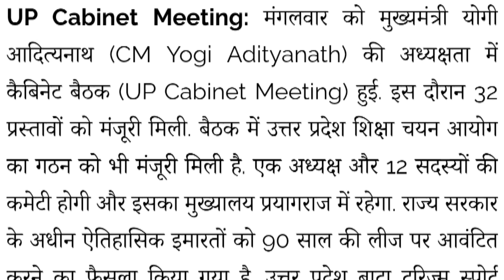नया शिक्षा आयोग बन गया STET VACANCY कब तक? UPTET कब तक? STET, UPTET, SHIKSHA AAYOG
शिक्षा चयन आयोग पर मुहर? केबिनेट मीटिंग /UP Shiksha Aayog Ka Gathan | Shiksha Aayog /SUPER TET/UPTET

up cabinet meeting today,up cabinet news today live,up cabinet,up cabinet meeting today live,up cabinet mantri list 2023,up cabinet meeting,up cabinet minister,up cabinet mantri,up cabinet baithak today,up cabinet baithak,
uptet, uptetevs2023, uptet_notification_out, uptet2023,LT Grade New Teacher Vacancy in UP 2023,UP TGT Exam Date,TGT PGT Exam Date 2023,TGT Exam Date 2022,Up prt vacancy latest news,UPTET KI TAIYARI,up shikshak Bharti 2023,UP Shiksha aayog kab gathit hoga,UP TET 2023 kab
supertetnotification2022latestnews, supertetnotification, supertet2023, supertet hoga,super TET 2023 kab hoga,UP cabinet new prastav,UP cabinet baithak,Up Primary Teacher Vacancy 2023,UPTET exam kabtak,shiksha seva chayan ayog,shiksha aog,shiksha aayog,upprt latest update,cm yogi adityanath,Primary Teacher Vacancy in UP,TGT PGT New Vacancy,TGT PGT Latest News Today,upprt,super TET 2023,up prathmik shikshak Bharti,Uttar Pradesh shikshak patrata Pariksha,junior aided shikshak bharti news,nai shikshak bharti,new education aayog,up teacher bharti 2023,up teacher vacancy,BPSC TEACHER TOTAL FORM FILLED UP,up cabinet,up government news today,यूपी शिक्षा सेवा चयन आयोग,up news,cm yogi news,शिक्षा सेवा चयन आयोग,